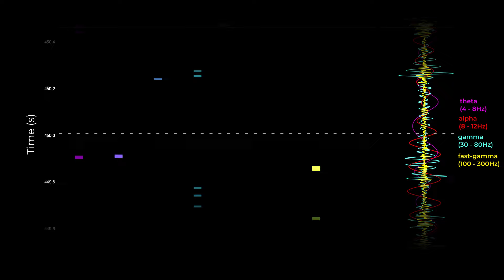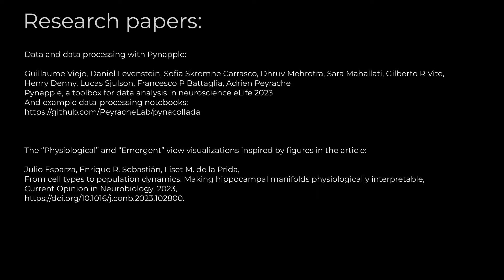Pianola plot: neuron spikes, rhythms, ripples and a low-dimensional manifold.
Also, if you haven't spent a lot of time thinking about low dimensional embeddings of high dimensional data, then I strongly encourage you to take a look at the following video (and channel) as he does a really great job of explaining.

The visualization is my first attempt to create a bridge between the “Physiological” and the “Emergent” views described by Esparza et. al. in theis paper:

While the brain communicates with spikes at the lowest level, the ensemble of neuron population activity through time can be imagined as a manifold, each location representing a state. It follows that any pattern of activity is a trajectory through that Low dimensional manifold.

This neuro visualization begins with the a pianola plot of a few neurons from a sleeping mouse. Filtered bands presented on the encephalogram subplot. Sharp wave ripples shown. Then fades in the manifold scatter, surface and trajectories.

Details for the neurds
including Sharp wave ripple detection, isomap projection, spike rasters.
I just remixed using that data to make new plots and videos, and add midi.

Data shown at real-time playback speed from 400-500s in the session. The animated trajectory is viridis colormapped on the envelope of the fast-gamma band to highlight ripples, and ensure alignment between the blender animation and raster plots.